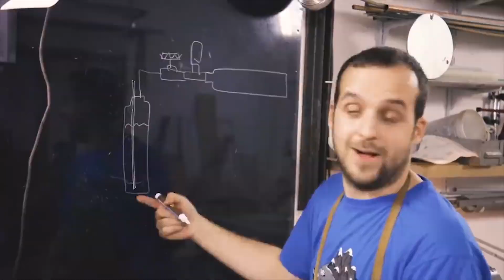Fabricamos TREMENDA Pistola de agua - Parte 2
Acompañadnos a la fabricación de este pedazo de trabuco que se le caerían las lágrimas a Curro Jimenez. El objetivo es recrear la SUPER SOAKER de nuestra infancia versión Ferrallas. Por supuesto, con la absurdez de 6 bares de presión en el depósito. Olvídate de estar bombeando la pistola de vez en cuando. Hunde a tus enemigos. Ahógales la cara para que no se vean sus lágrimas.

Continuamos la fabricación de este triceratops de pistola. Construimos el gatillo, la estructura, los cañones, y le hacemos los ajustes necesarios para tirar mejor que Stalone cuando mata sin apuntar.

Nos dicen que se parece a un arma del Black ops 2 pero no sabíamos si eso era un call of duty o qué Leches. En fin, guay 😂